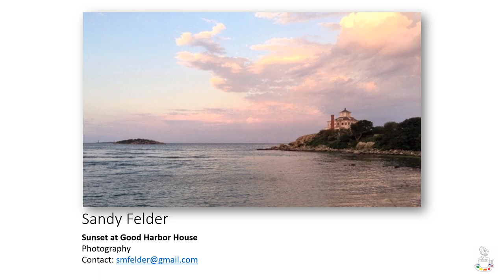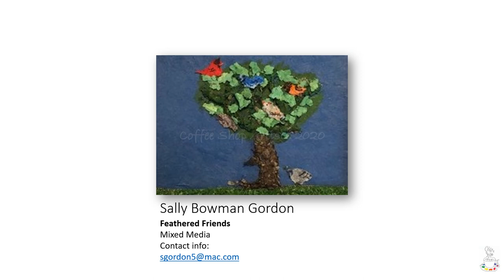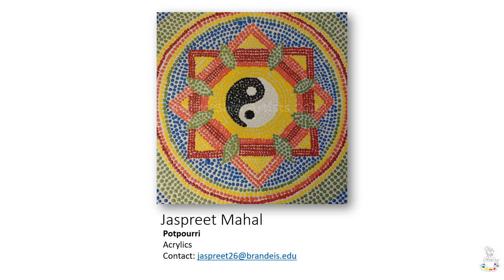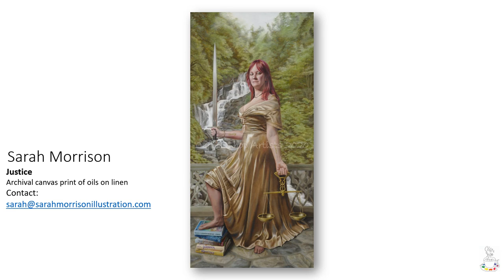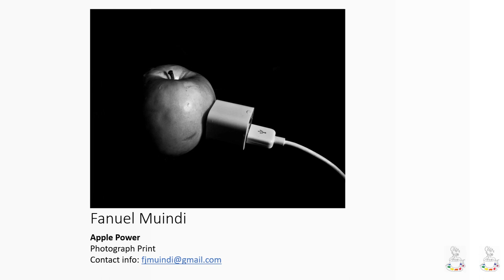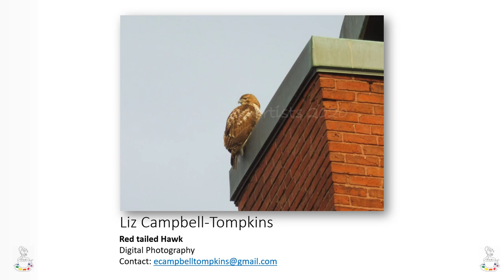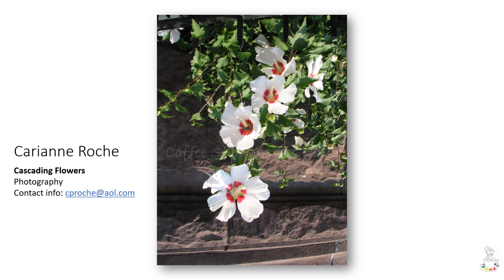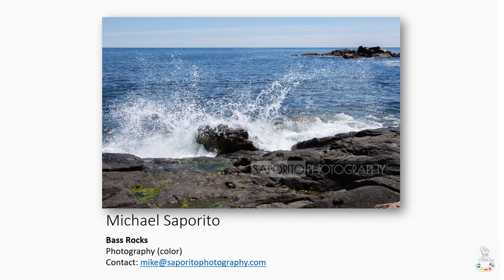Slide Show of Visions, Views & Vistas 2020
Many works from our Visions, Views, & Vistas exhibit on display at Commerce Place in Malden, MA beginning March 2020.